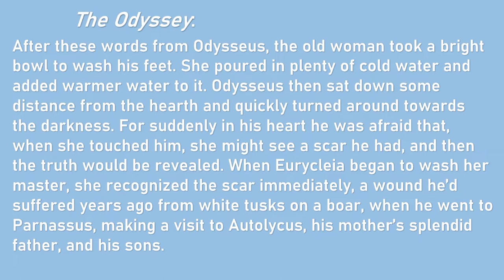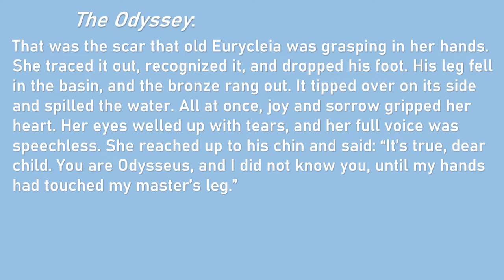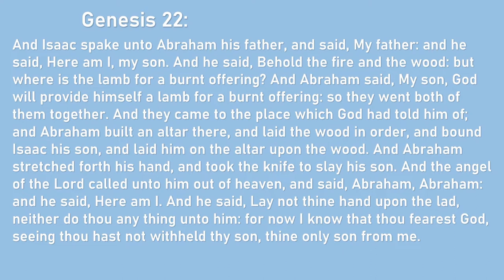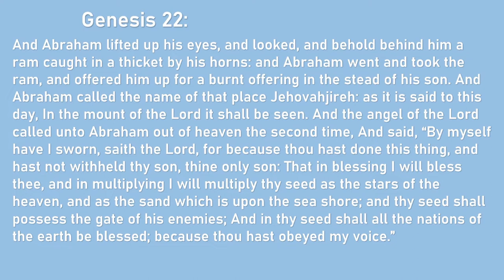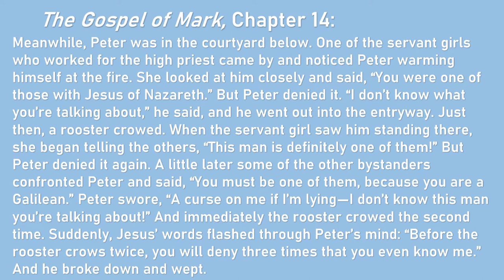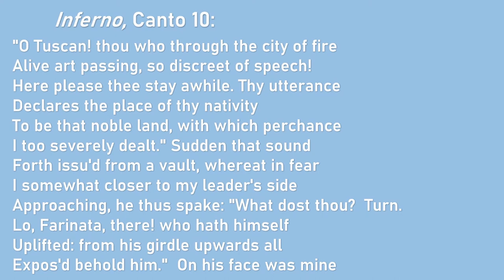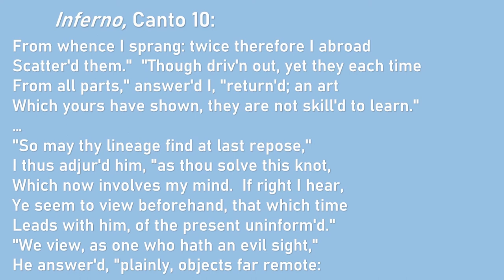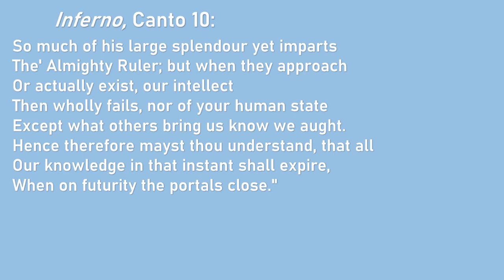Fragment 7 - The Mimetic Traditions of the West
This video introduces an analytic tool devised by the German philologist Erich Auerbach for describing the mimetic inheritance of the West. Auerbach identifies two traditional styles for describing reality, the Homeric and the Biblical, and traces their later development and blending in the early Christian era - a process in some ways culminating in the work of Dante Alighieri. I explain Auerbach's argument, examine his key examples, and extend his analysis to a brief interpretation of modern cultural products.

Works referenced in this video:
Erich Auerbach, Mimesis: The Representation of Reality in Western Literature
Homer, Odyssey (Book 19)
Genesis 22, The Gospel of Mark 14
Dante, Inferno (Canto 10)